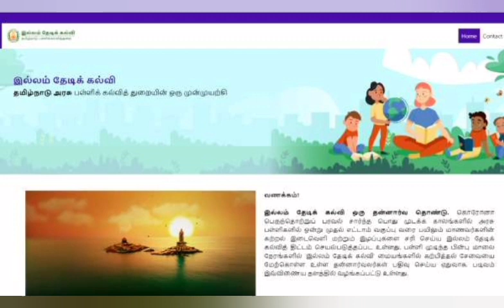salary எப்போம்| மார்ச்-ஏப்ரல் கும் varum